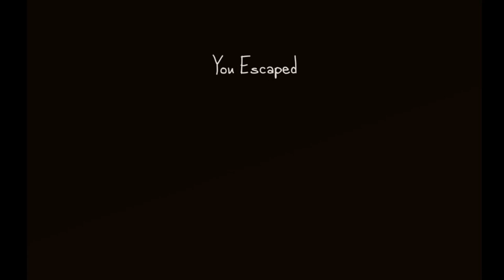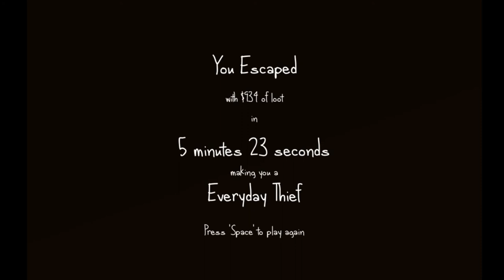Probando "The Very Organized Thief" (2014) | WEB GAMES #11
El mini juego "The Very Organized Thief" (2014) se puede jugar gratis desde esta web:

También podéis apoyar el proyecto en Greenlight o colaborar en su Kickstarter si os ha molado mucho. Toda la info en la web del juego